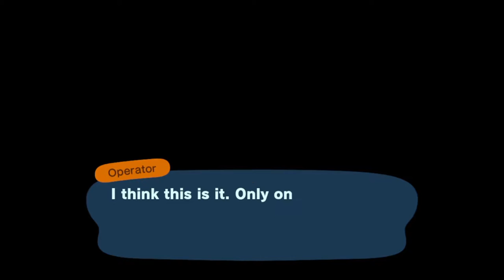Pascal The Sea Otter Animal Crossing New Horizons ACNH